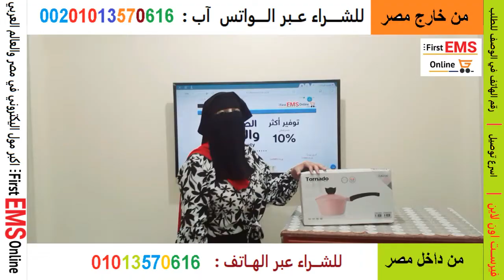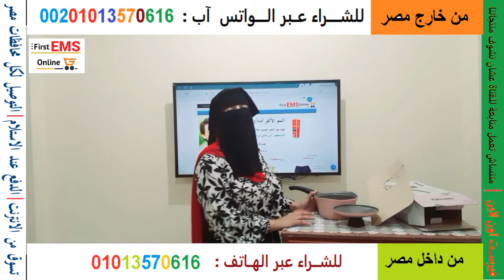قدرة سيراميك نيوفلام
قدرةالسيراميك تحظى الان بالإقبال الأكبر على الشراء سواء من ربات المنازل أو المطاعم هذا يرجع إلى أن قدرة السيراميك تتميز بأشكال وألوان رائعة الجمال تلفت النظر دائما
 سيراميك نيوفلام هذا النوع يكون اجود نوع كما انه يكون كوري الصنع
تتميز بـ :-
لها شكل جذاب
توزيع الحرارة
آمنة الاستخدام في درجات الحرارة العالية
تكون متينة ولا تتلف بسهولة
سهلة التنظيف